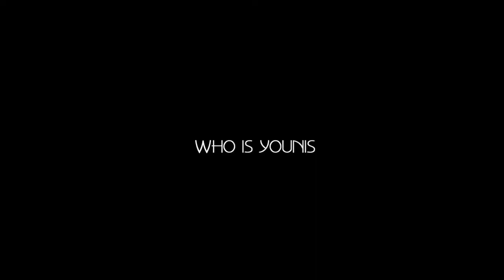Showreel mohamed younis film director 2023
Showreel mohamed younis film director